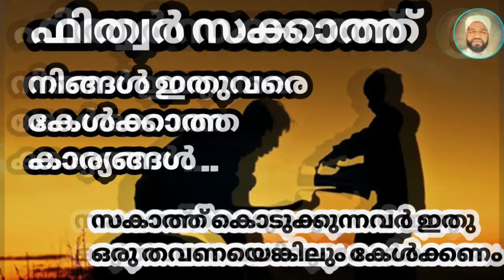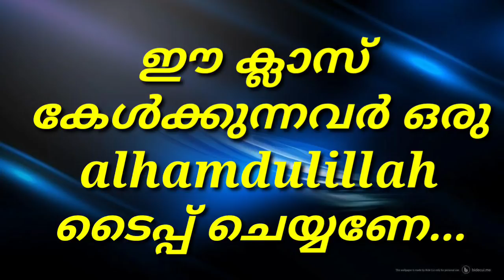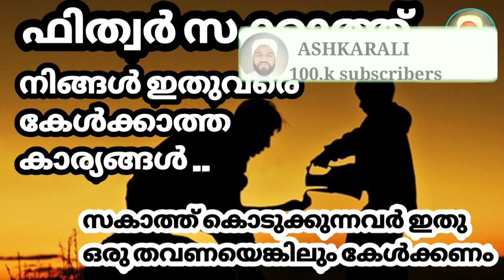സ്നേഹിച്ചവരെ ഇണയായി ലഭിക്കാൻ ഉസ്താദിൻറെ നമ്പറിലേക്ക് വാട്സ്ആപ്പ് ചെയ്യുക 9585330574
ഫിത്വർ സക്കാത്ത് നിങ്ങളുടെ മനസ്സിലുള്ള എല്ലാ സംശയങ്ങൾക്കും മറുപടി

 മുദ്ദ്  പാത്രം വളരെ സിമ്പിൾ ആയി നിങ്ങൾക്ക് എങ്ങനെ നിർമ്മിക്കാം

ക്ലാസ്സ് ഷെയർ ചെയ്യുക ചാനൽ സബ്സ്ക്രൈബ് ചെയ്യുക